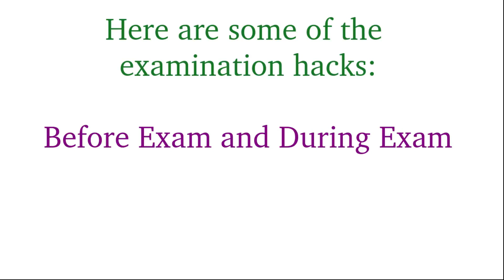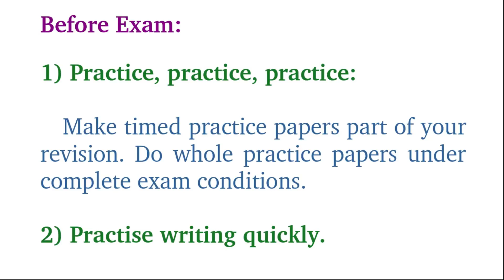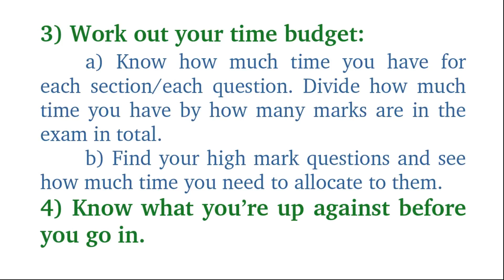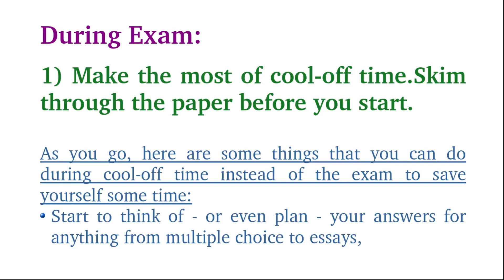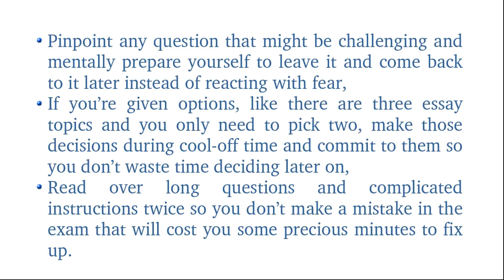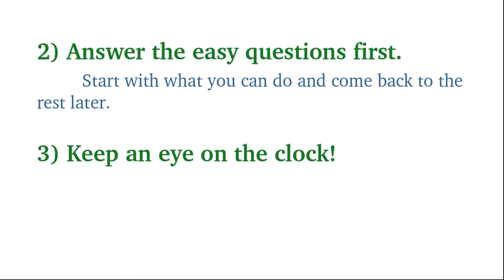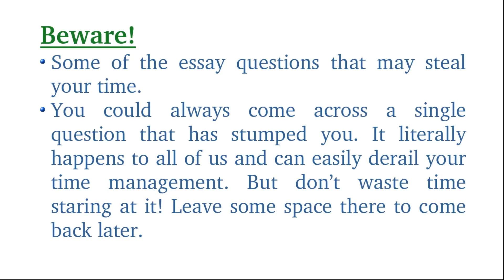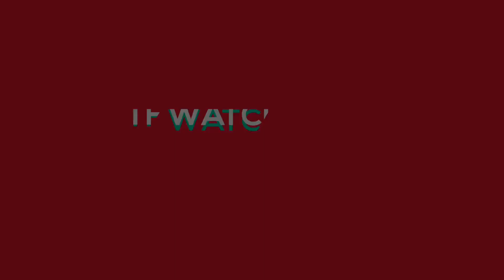EXAMINATION TIME MANAGEMENT | PUBLIC EXAMINATION | TRICKS | +1 & +2 ENGLISH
TIME MANAGEMENT | PUBLIC EXAMINATION  | +1 & +2 ENGLISH

കേരളത്തിലെ ഹയർസെക്കന്ററി & വൊക്കേഷണൽ ഹയർ സെക്കന്ററി സ്കൂളുകളിൽ പഠിക്കുന്ന ഒന്നാം വാർഷ / രണ്ടാം വാർഷ വിദ്യാർത്ഥികളെ ഉദ്ദേശിച്ചാണ് ഈ വീഡിയോ തയ്യാറാക്കിയിട്ടുള്ളത്. ശരാശരി പഠന നിലവാരം പുലർത്തുന്ന അല്ലെങ്കിൽ ഇംഗ്ലീഷ് ക്ലാസുകൾ ഇംഗ്ലീഷിൽ കേട്ടാൽ മനസിലാക്കാൻ ബുദ്ധിമുട്ടുന്ന വിദ്യാർത്ഥികളെ ഉദ്ദേശിച്ചാണ് ഈ വീഡിയോ മാതൃഭാഷയിൽ വിശദീകരണത്തോടെ തയ്യാർ ചെയ്തിട്ടുള്ളത്. അതോടൊപ്പം A+ ലക്‌ഷ്യം വെക്കുന്നവർക്കും ഉപകരിക്കുന്ന നോട്സ് ഈ ചാനലിലൂടെ ലഭ്യമാണ്. നിങ്ങളുടെ അഭിപ്രായങ്ങളും നിർദ്ദേശങ്ങളും കമന്റ്ബോക്സിലൂടെ അറിയിക്കുക.